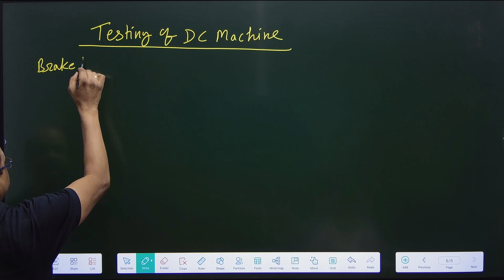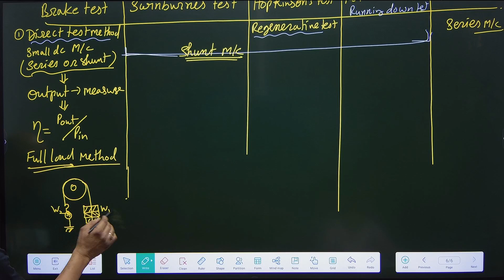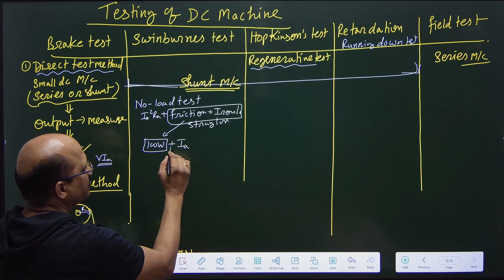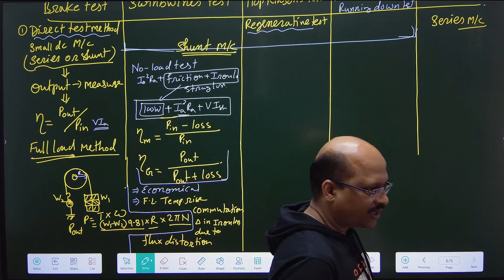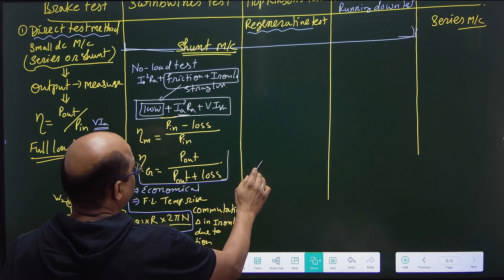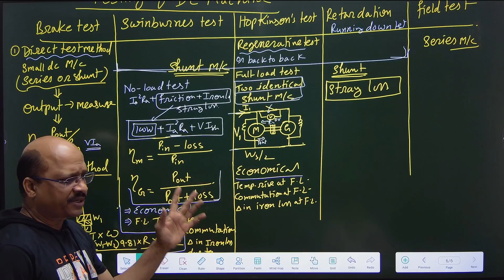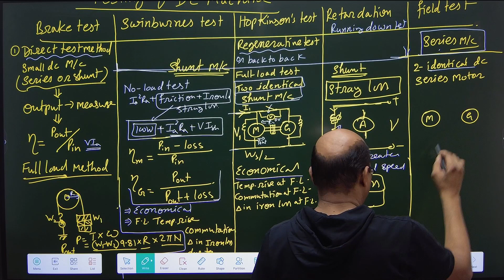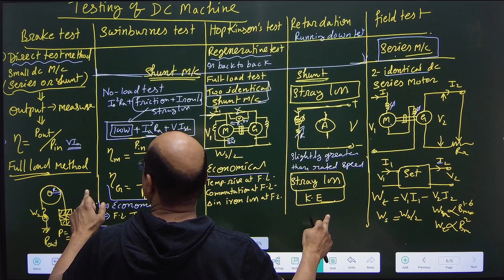CSEB RIVISION CLASS, TESTING OF DC MACHINE